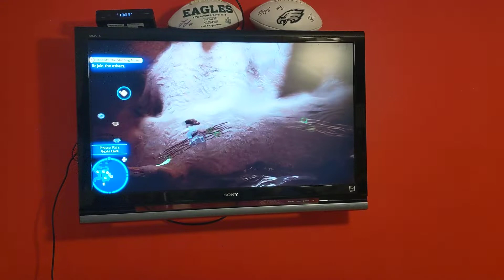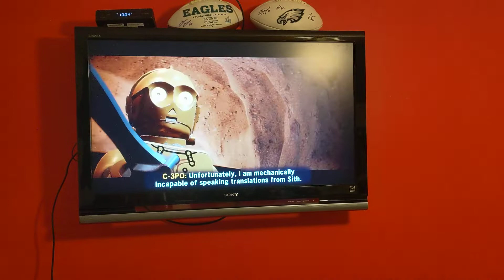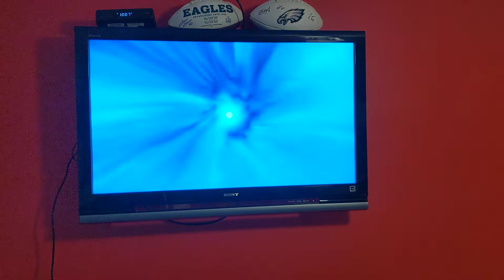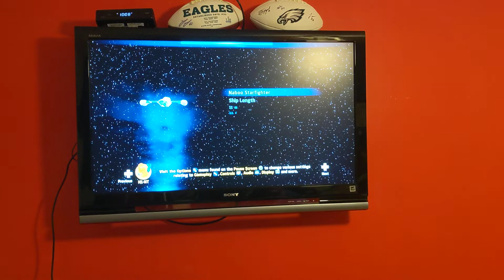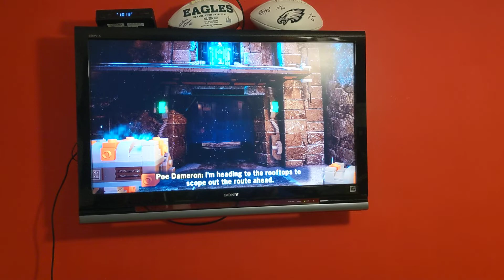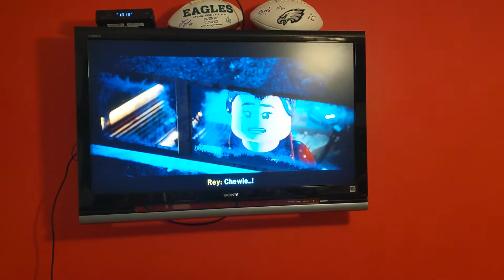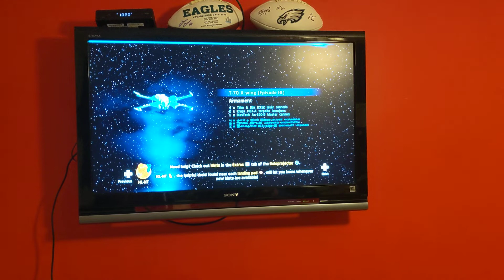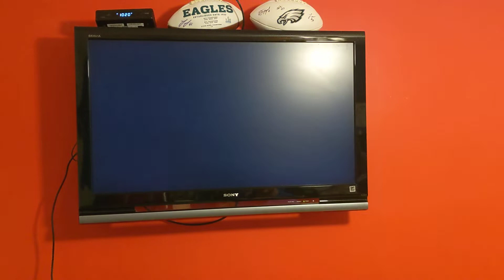Let's play Lego Star Wars The Skywalker Saga The Rise of Skywalker C3- Oh No🎮🤺🔫🔥🌌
Thanks guys for watching this video although I feel bad for Chewbacca because he's been captured into a different transport and we also met a new recruit Zorii Bliss who helped us find a way out of the stormtroopers place and from the First Order Stormtrooper. But I'll continue with that tomorrow.